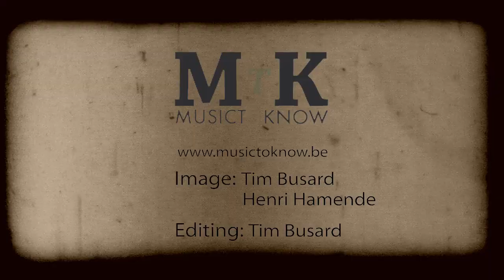Interview #5 → Hilight Tribe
Music To Know - Interview #5 → Hilight Tribe

Namur, Esperanzah, le 04 août 2012.